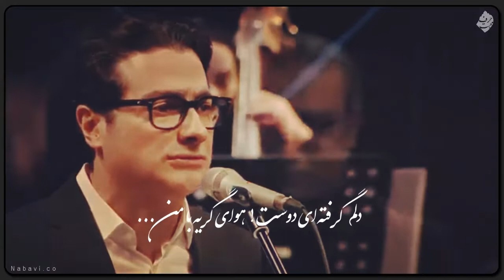هوای گریه با صدای همایون شجریان(دلم گرفته ای دوست هوای گریه با من) -Havaye Gerye Homayoun Shajarian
قطعه شعر دلم گرفته ای دوست هوای گریه با من از سیمین بهبهانی را همایون شجریان در قطعه آهنگ هوای گریه با آهنگسازی محمدجواد ضرابیان اجراء کرده است. همچنین این شعر در بخشی از کنسرت آنلاین “نسیم وصل” که به صورت اینترنتی در خرداد ماه ۱۳۹۹ برگزار شد توسط همایون شجریان اجراء شد، در این کنسرت قطعاتی از آلبوم‌های “نسیم وصل” و “با ستاره‌ها” نیز اجراء گردید و رهبر ارکستر بردیا کیارس بود.